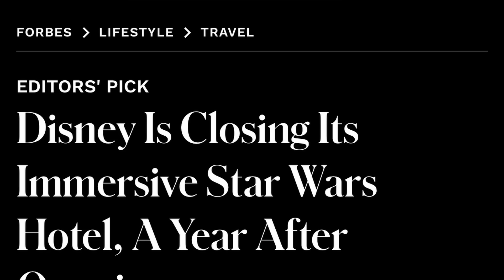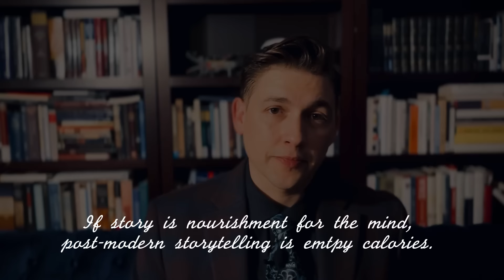STAR WARS: A EULOGY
Farewell, Disney Star Wars. I grew up the biggest Star Wars fan in town. But I'm done. A conversation about what made Star Wars so special, and what Disney got so wrong.